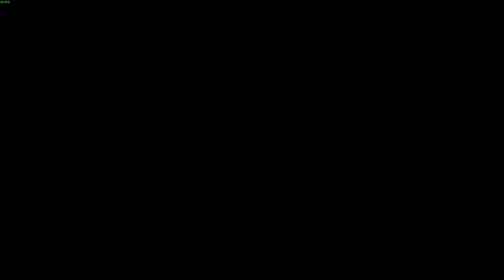VTDD: Episode #75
Welcome to My new Euro Truck Simulator 2 series. Virtual Truck Driver Diary will show you footage from my in game deliveries. Join me as I truck through some beautiful scenery and go from country to country. In my trusted Scania R580 V8 modified by Apollo 3D, I will attempt to travel through all the towns and cities in the Game.

Only the exterior of the truck has been modified by Apollo 3D.

**All SwiftGroup mod’s you see in the video are private unless you are in the SwiftGroup VTC**

** FULL CREDITS TO THE SOUND MODDER & THE 2 INTERIOR MODDERS **

                                ** The Interior is made up of 2 mods:  **

For all other mod’s then check out: ets2.lt/en for more mods